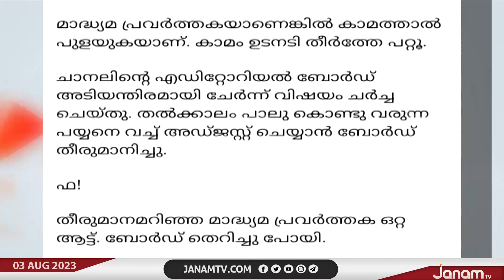മാദ്ധ്യമ പ്രവർത്തകയെ സമൂഹ മാധ്യമം വഴി അപമാനിച്ച കേസിൽ മുൻ ജഡ്ജി എസ് സുദീപ് കീഴടങ്ങി